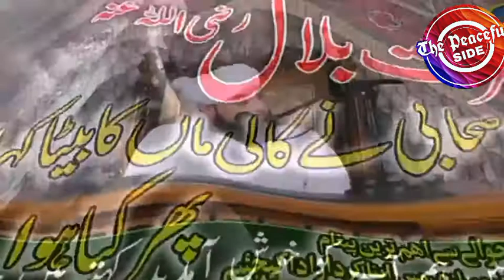حضرت بلال رضی اللہ عنہ hazrat bilal ka waqia raza saqib mustafai 2018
More Videos Are:

1:Hazrat Bilal RA Ka Waqia.

2:Imran Khan Taking Class Of Trump.

3:Moulana Tariq Jameel About Abdul Wahab Sahib.